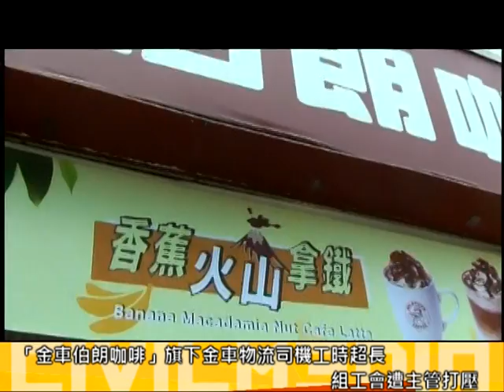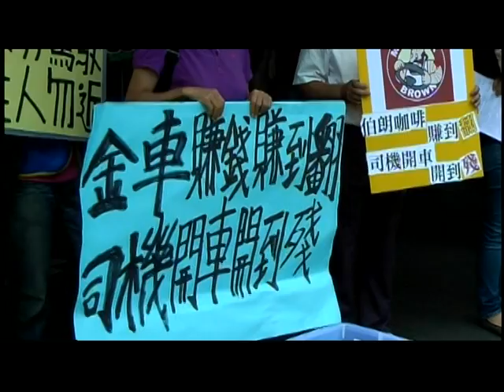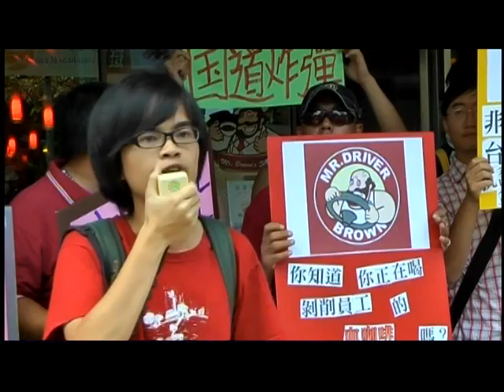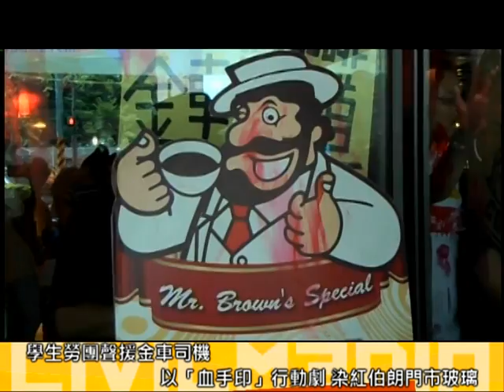2013.07.28 金車物流司機組工會 控訴資方剝削 拒血汗伯朗咖啡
金車企業知名的「伯朗咖啡」，旗下金車物流司機出面控訴，組工會向資方要求合理權益，遭主管打壓。金車物流企業工會成員與聲援勞團、學生7/28在伯朗咖啡門市前，手拿「血汗咖啡」，倒在地上表示拒喝，並有聲援學生在門市內蓋紅血印，抹在玻璃門面上，染紅咖啡店門市。

工作八年、曾開車載送貨品長達24小時，深受「椎間盤凸出」職業病所苦的金車物流工會監事柯恢悟，穿戴著防護具以及優良勞工的綵帶出席記者會，他說工會成員遭主管惡意安排低薪的車趟，向勞工局檢舉後，主管稱公司很有錢，不怕受罰。

金車員工提出幾項訴求：
1.趟次分配公平
2.懲處失職主管
3.改善工作環境
4.防止過勞駕駛
5.停止打壓工會
6.公開職福金帳務並讓工會參與福委會

今天沒有金車企業資方出面回應，只有伯朗咖啡門市主管出面表示：不要因為陳情抗議就影響到消費者。同間公司不同體系，所以她無法做回應。